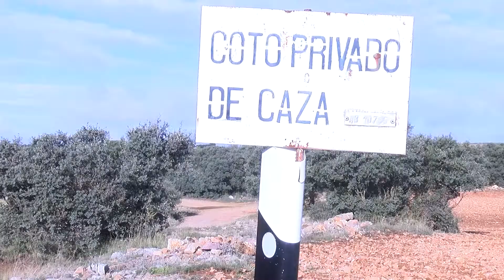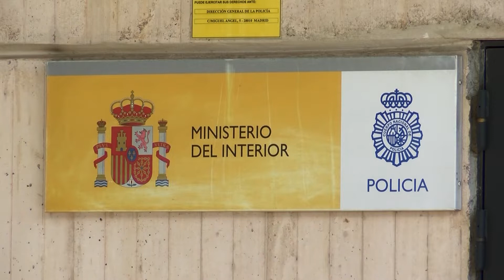Otras noticias de interés local y regional 8 de enero 2020